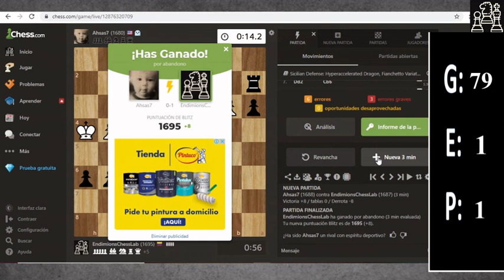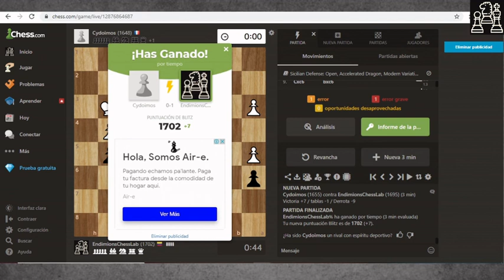SUBIENDO EL ELO DE 1600 A 1700 (chess.com) (AJEDREZ, CONCEPTOS, CONSEJOS Y MUCHA TACTICA)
En esta serie podrás ver como subimos el Elo de una cuenta de chess.com para mostrar las diferentes características de los jugadores cada nivel de juego.